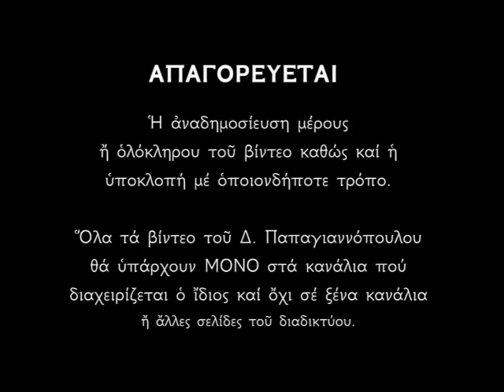Το μαρτύριο των Αγίων Τεσσαράκοντα Μαρτύρων | Δημήτριος Παπαγιαννόπουλος